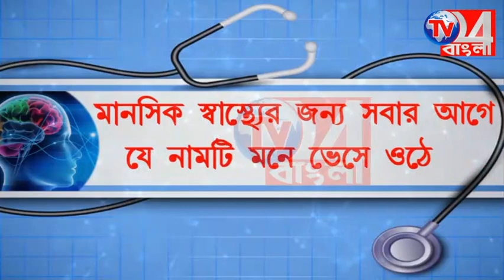ঝাঁটা হাতে মহিলারা এবার থানার সামনে, ঘন্টাখানেক বিক্ষোভ পুলিশকে ঘিরে, উত্তেজনা ইসলামপুরে